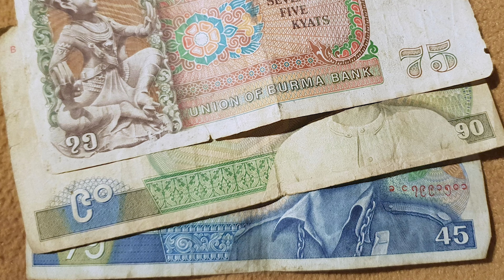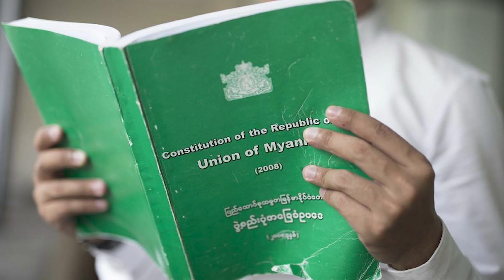Myanmar ( Burma ) Complete History from 1948 | Aung San Suu Kyi | Military Coup In Kannada | HVR